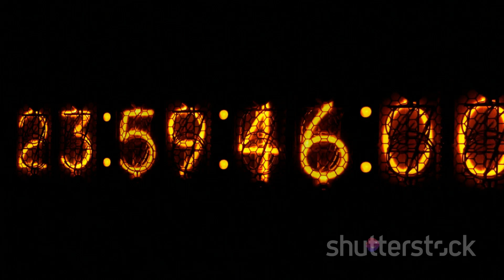Top 10 Yawn-Inducing Cities in America 2024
OUTLINE:

00:00:00 Introduction
00:00:46 Oklahoma City, Oklahoma
00:01:34 Hoboken, New Jersey
00:02:23 Myrtle Beach, South Carolina
00:03:15 Miami Beach, Florida
00:04:03 The Final Countdown